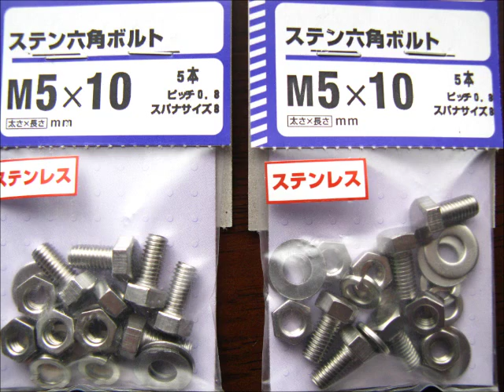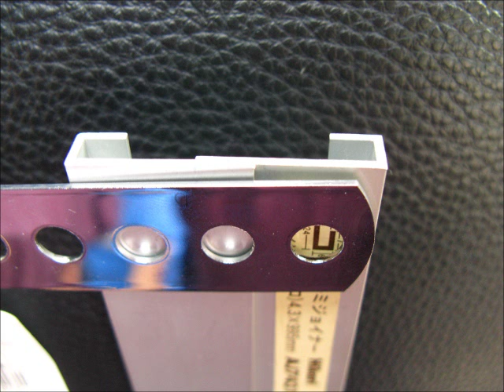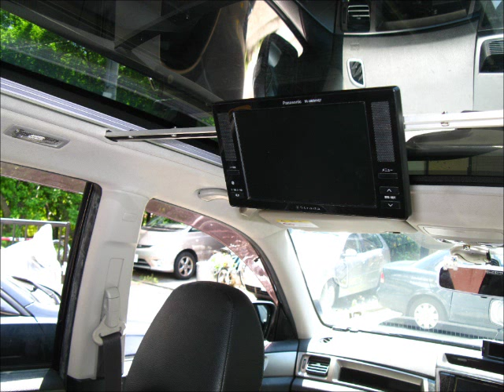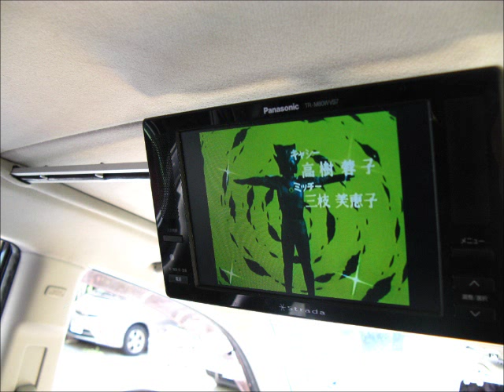一発屋ブルース_嘉門達夫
カモン・コンピュート（1985年）